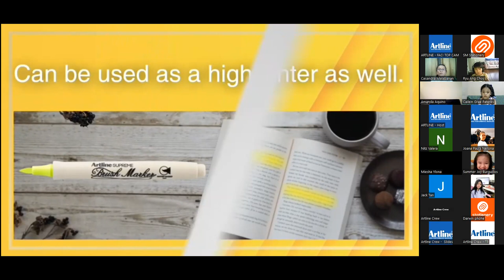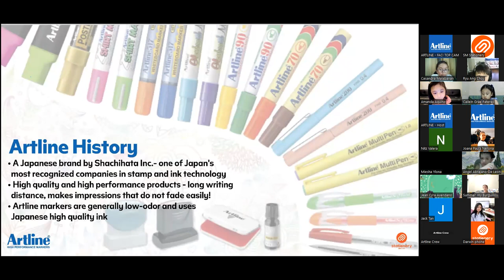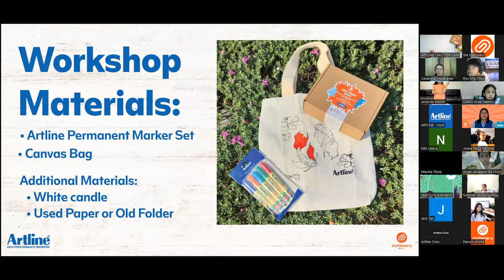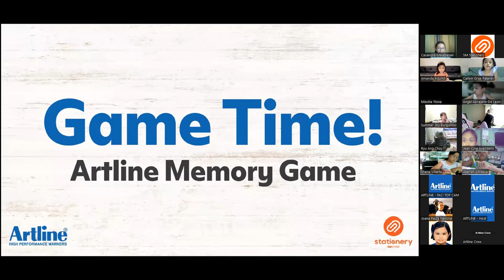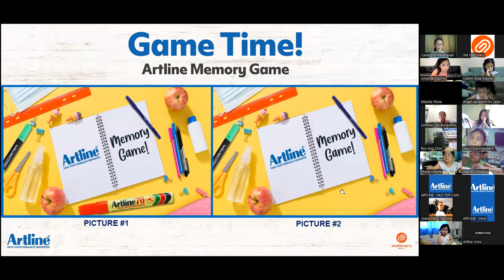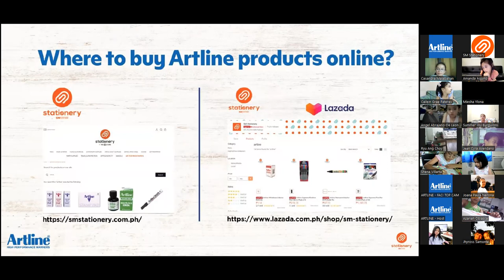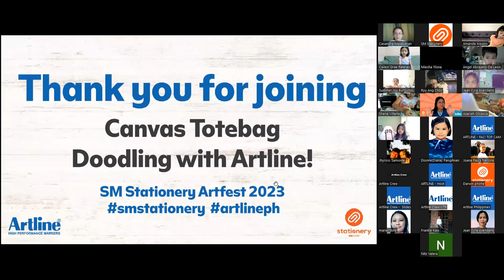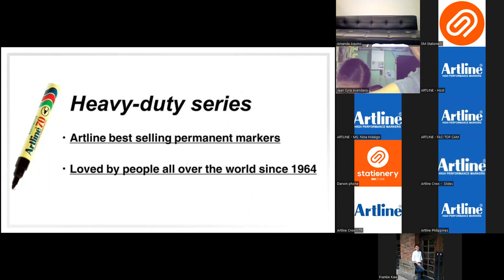#6 Artline Canvas Doodling Workshop by Nina Hidalgo | SM Stationery Art Fest 2023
SM Stationery and SM Gadgets at The SM Store.

SM Stationery and SM Gadgets features exciting arts and crafts events, celebrity hosts and guests, fun and new office and school supplies and gadgets, and big promotions and deals including great web exclusives.